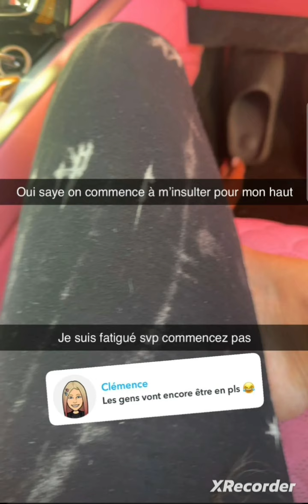Maeva Ghennam en pleurs... risque d'être défigurée à vie 😱😱😱